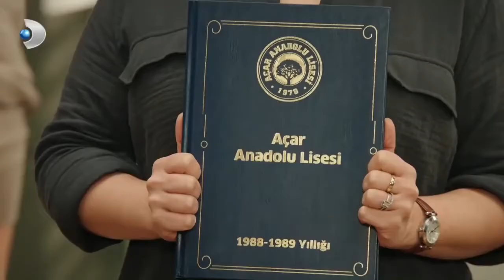Anadan Oğula Şantaj 😱 - Babam Çok Değişti Özel Sahneler